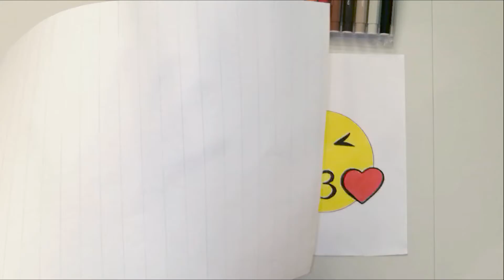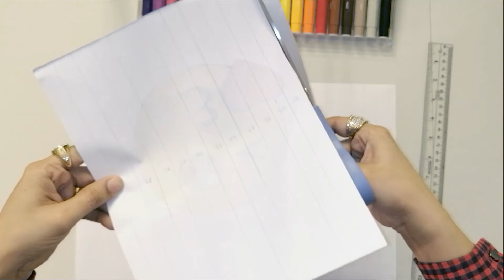DIY paper craft | how to make diy hand fan out of Emoji | DIY arts and craft Hacks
Ever thought of a DIY paper fan craft out of emoji !!! Let make one using paper as a paper craft project. We will do it step by step so that you can follow me easily. Join us for more kids related fun activities :)
how to make diy hand fan out of Emoji
Kids Zone

Looking forward to your love❤️ and support 😍